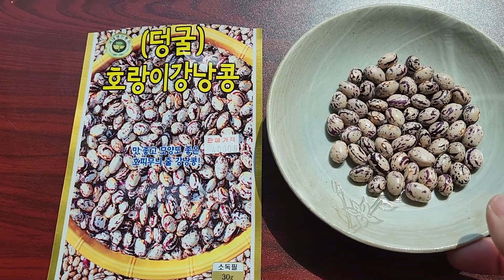강낭콩 심는 시기 2023년 강낭콩 직파 시기와 방법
여기는 중부지방이고 저의 농사 경험을 적어 놓았으니 참고만 하세요.

작년에는 3월 29일 직파 했는데 올해는 4월4일 직파 했습니다.

강낭콩 밭 만들기- 퇴비와 밑거름 비료를 적당히 뿌린 후 비닐 멀칭을 한 다음 바로 심으셔도 됩니다.
(강낭콩은 크게 영향을 안 받지만 그래도 안전하게 퇴비는 가스를 살짝 빼 준 다음 뿌려 주세요)
강낭콩 심는 시기는 중부지방 보통 3월 말에서 4월 초에 심습니다.
깊이는 약 3~5cm 정도입니다.
꼬투리가 생기면 노린재 약을 뿌려 주면 좋습니다.
수확 시기는 무조건 장마 시작 전에 수확해야 합니다.(보통 6월 30일 이전에 수확합니다)
안 그러면 꼬투리째 매달려서 싹을 틔웁니다.

퇴비 사용법 추가합니다
가축분 퇴비는 밀봉 되어 있어서 그 안에 가스가 차 있으며 거름 또한 강합니다.
   그러므로 퇴비를 사용할 때는 작물을 심기 전 한 3일 정도 미리 퇴비를 쏟아 놓거나
   아니면 구멍을 뚫어서 가스가 빠져나가게 해 주세요.
가스가 빠지지 않은 퇴비를 바로 뿌리고 비닐멀칭을 한 다음 바로 작물을 심지 않을 시에는
   멀칭한 비닐에 중간중간 구멍을 뚫어 놓으면 가스가 빠집니다.
퇴비를 바로 뿌리고 비닐멀칭을 한 다음 바로 작물(특히 모종)을 심을 시 모종이 질식사 하는
  경우가 종종 있습니다.
콩 종류 직파는 크게 영향을 받지 않았습니다(지극히 저의 경우입니다)

올해도 강낭콩 미리 준비해 두셨다가 농사 잘 지으시길 바랍니다.^^